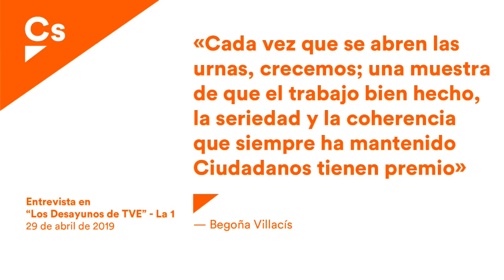Begoña Villacís. Entrevista en "Los Desayunos de TVE"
Begoña Villacís, portavoz de Ciudadanos en el Ayuntamiento de Madrid, es entrevistada en el programa "Los Desayunos de TVE", sobre temas de actualidad política y concretamente sobre la valoración política de los resultados de las elecciones generales del 2019.